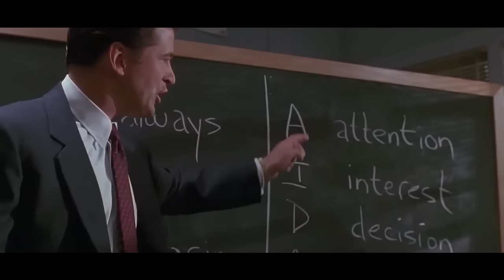10 Popular Movie Characters Who Are Barely In The Movie!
10 Famous Movie Characters With Almost No Screen Time

When watching a movie, many viewers will gravitate towards the main characters, which make sense they’re on-screen often throughout the film. Since we spend more time with the stars of the show, we’re more likely to become fans of them. But not every famous face in Hollywood has to hog all the screen time. Some can efficiently and effectively work their way into our hearts, making a memorable impression in little time at all. With their appearances so ingrained in pop culture, you may be surprised that some of the most iconic characters in cinema barely had a role to play in their film. Here are 10 famous movie characters with almost no screen time.

Voice Over by: Benjamin Harris

Featuring:
Jurassic Park | 00:34
The Silence of the Lambs | 01:05
Beetlejuice | 01:38
Léon: The Professional | 02:11
Se7en | 02:43
Glengarry Glen Ross | 03:16
Shakespeare in Love | 03:48
Les Miserables | 04:19
The Empire Strikes Back | 04:47
Star Wars | 05:18